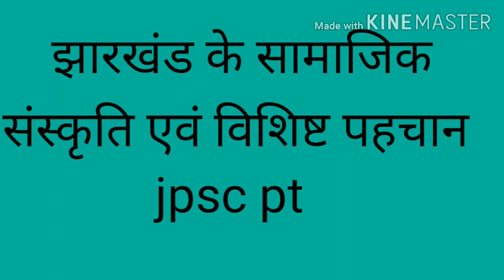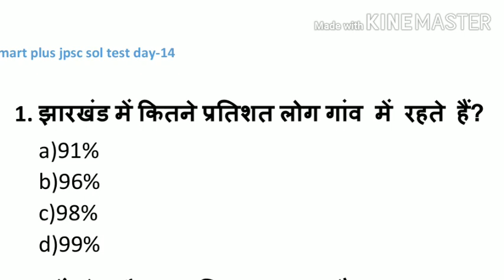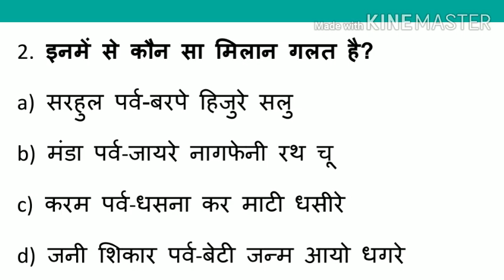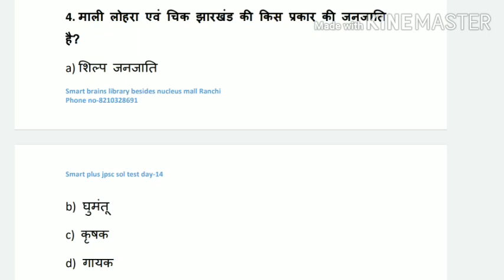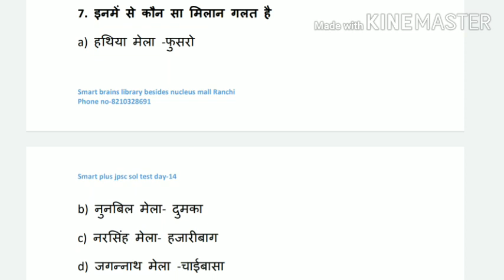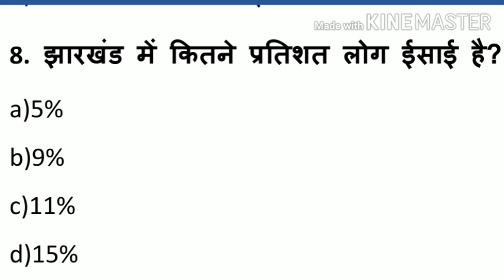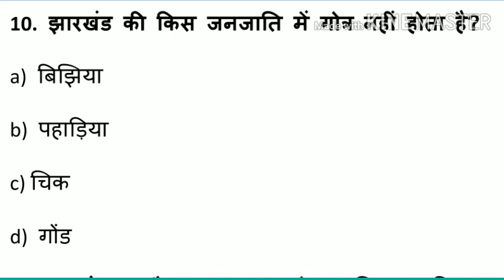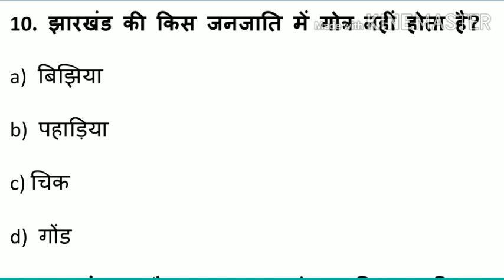झारखंड के सामाजिक संस्कृति एवं विशिष्ट पहचान jpsc pt mcq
Jpsc jssc Jharkhand culture#important mcq#